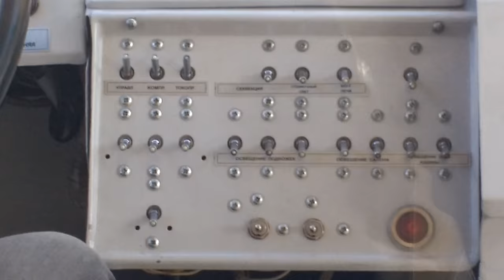Ziutkiem po Gdyni- Luźna Wrzutka #35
Z okazji Europejskiego Tygodnia Zrównoważonego Transportu można było się po Gdyni przejechać m.in. Ziutkiem, czyli trolejbusem który kursował do 1997 roku po mieście.
Perypetie Trójmiejskiego Rowerzysty, czyli informacje ze świata rowerzystów, nie tylko trójmiejskich ;)
To jest droga! Rusek gadający po polsku opowiada o sytuacjach drogowych na świecie oraz tworzy świetne kompilacje